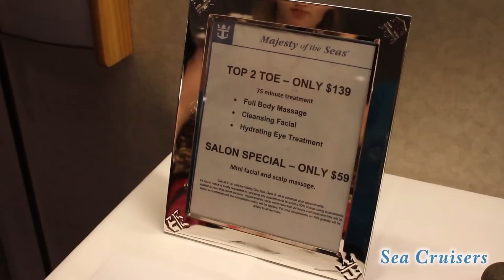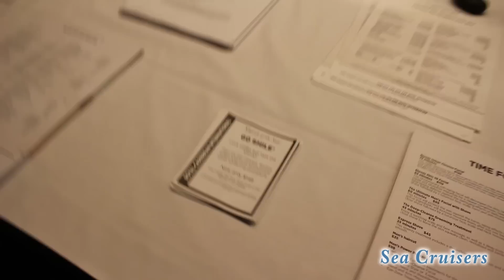Day 2; Cruise Ship Fun! Royal Caribbean CRUISE VLOG episode 10